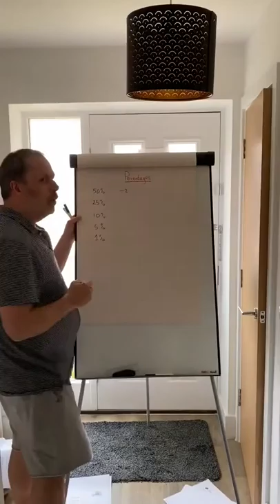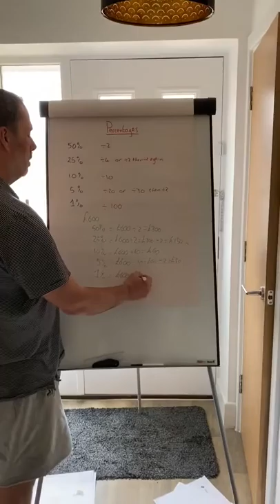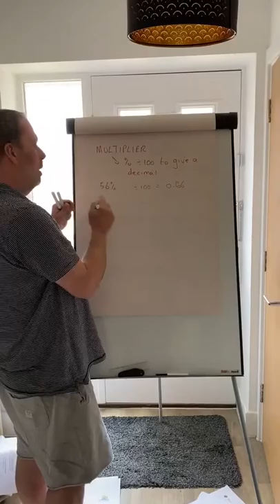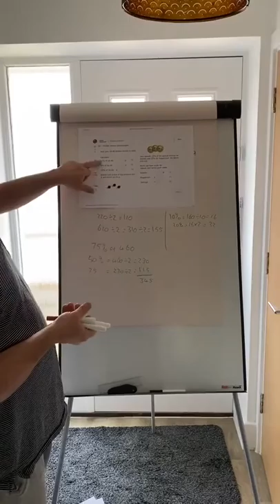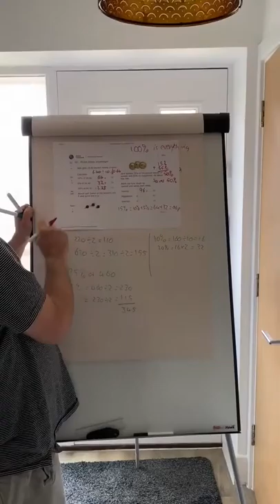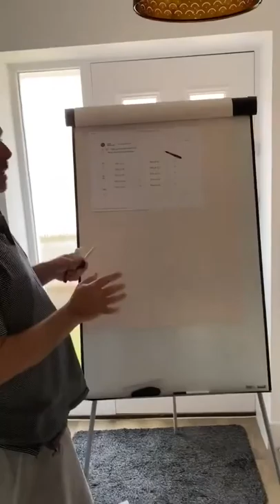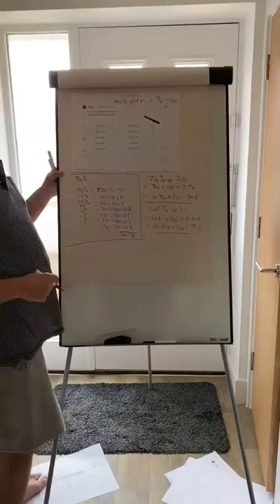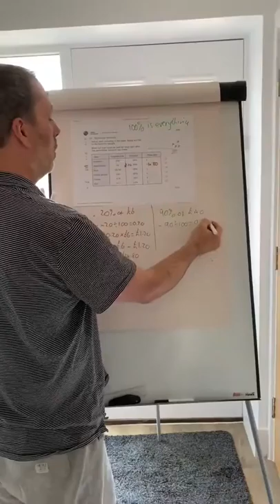MR CAPLEN’S MATHS VIDEO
Hi Year 7,

I hope you are well. To help you with your tasks this week (if you need it) I am doing some videos. The first one covers the tasks percentages 1 and percentages 2. I would suggest that you work through the lessons and attempt the tasks first before watching the video. I will post another video covering percentages 3 and 4 later on this.

Stay safe p,

Mr Caplen